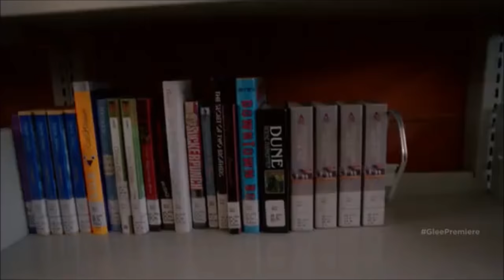Glee New directions tell Roderick to audition for glee club 6x02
Episode: Homecoming